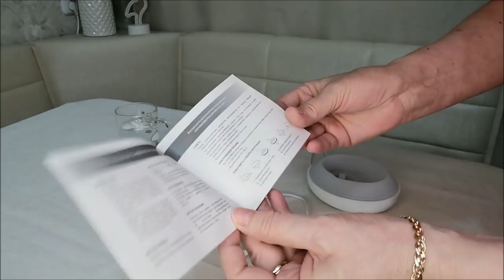Еду в гости к дочке/ Аромадиффузор для эфирных масел/ Влог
Еду в гости к дочке, тестирую аромадиффузор для эфирных масел, покупки Фаберлик, влог.